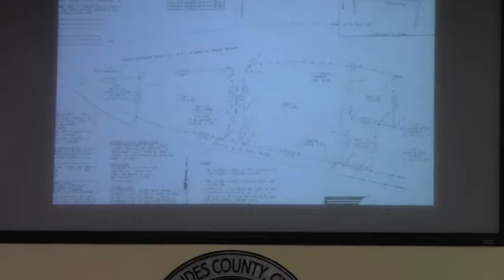7. Adopt infrastructure for Jimmy Rodgers Way @ LCC 2012-04-24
Regular Session, Lowndes County Commission (LCC), Valdosta, Lowndes County, Georgia, 24 April 2012.